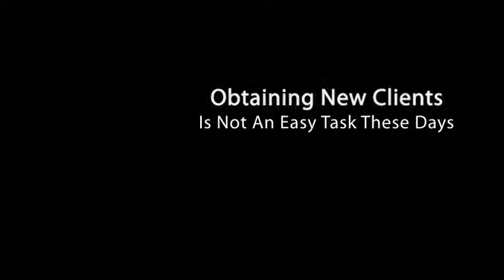Easily Gain New Clients As You Follow Steps In Free Guide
Getting new clients has not always been that easy to come by.

For years, sales prospecting door to door, was the norm as a traditional way to build your client base.  Then over the last 5-10 years many have turned to internet marketing as a form to obtain a "list" to market to.

With this list many would prospect leads through some form of web advertising all in hopes to obtain new clients.

Today, small business marketing for small business owners or independent contractors is different as ways to find customers or business prospects has reached a new "paradigm" shift.

Granted, with all the new small business ideas out there these days, there is just as many ways to find customers.  But not all these ways have stuck around for very long as the methods behind them, were not sound, nor very future/forward thinking.

But with the changes in internet marketing over the past couple of years, there is a better more effective approach to attracting new clients.

This approach has taken the basic concepts of small business marketing, combining your web advertising, prospecting leads as it does with you easily becoming more reachable and findable online to your target audience.

For today, entrepreneurs don't like sales prospecting any more than the potential clients like it either.

Thus, I have found how to most effectively tap into the fastest growing customer base in the U.S.   If you are in need of obtaining new clients for your business and have no desire to "coldcall" or "door knock", then follow the link above and obtain your FREE GUIDE on "How To Dominate Your Local Market" today